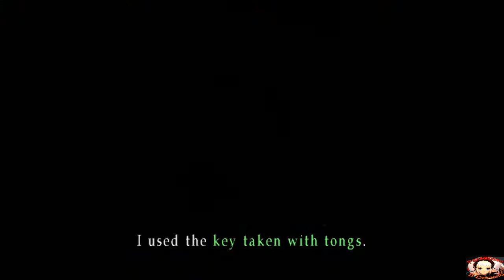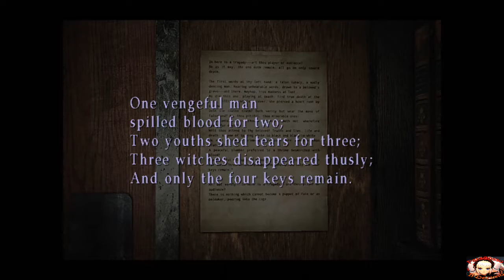SILENT HILL 3 [ITA] | EPISODIO - 01